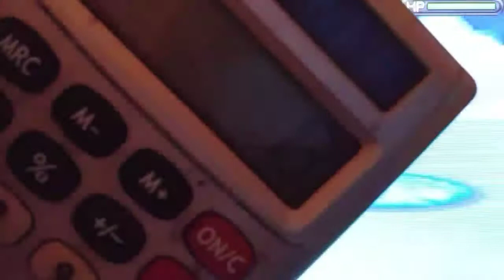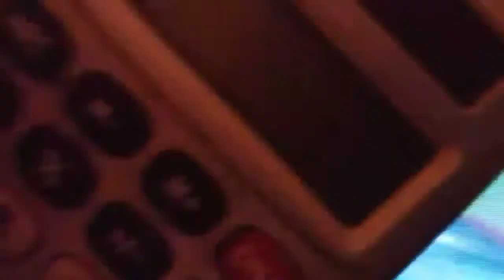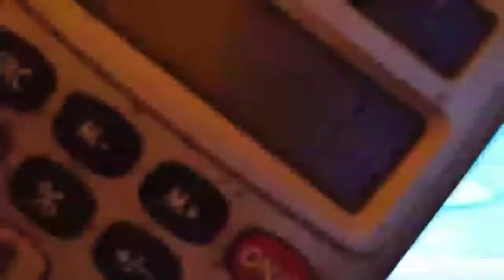10 Pokemon Shiny Fish Chain Montage In Pokemon Y!🐟✨🙌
10 Pokemon Shiny Fish Chain Montage In Pokemon Y! Come Join! Its everyday bro with that shiny hunting flow!